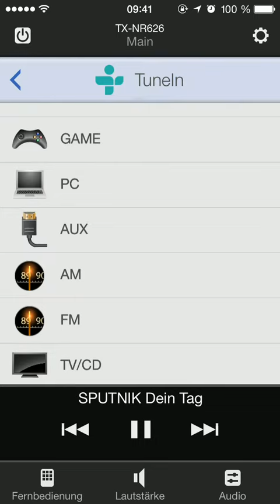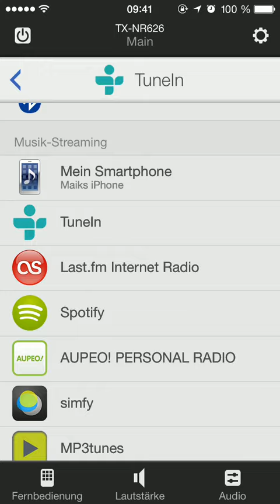Onkyo Remote 3 App (iOS)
Hier sehen Sie den Funktionsumfang der neuen Remote-App von Onkyo.